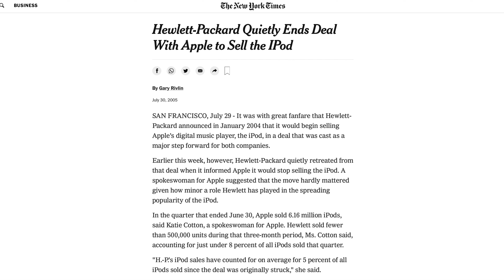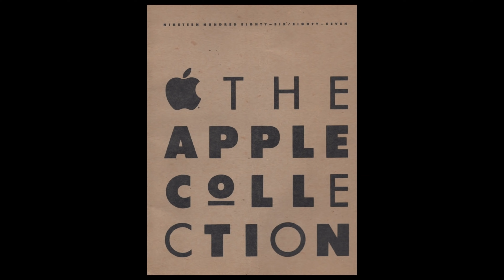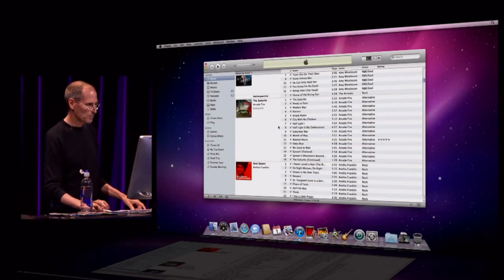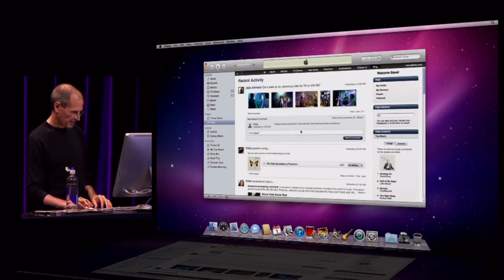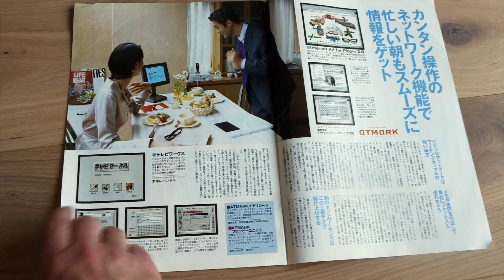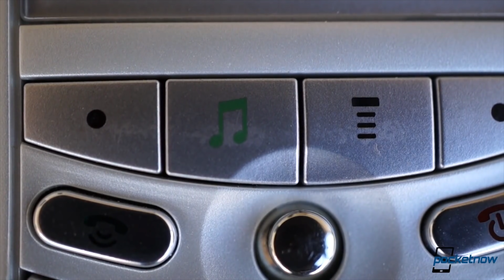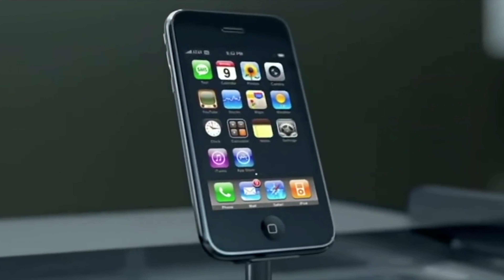10 странных продуктов Apple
Носки, лодка, игровая приставка и хиппи iMac. За более чем 40 лет существования, Apple выпустила огромное количество различных устройств, аксессуаров и сервисов. Некоторые продукты были успешными, некоторые провальными. Одни слишком опережали время, а о других постарались забыть не только пользователи, но и внутри самой компании. В этом видео я подготовил для вас подборку 10 продуктов Apple, о которых сегодня многие позабыли или не слышали вовсе.

0:00 - 10 странных продуктов Apple
00:26 - iPod + HP
01:38 - Apple Collection 1986
02:40 - iPod Socks
03:26 - iMac G3 Flower Power
04:30 - iTunes Ping
05:19 - Apple Adjustable Keyboard
05:56 - Pippin
06:56 - Motorola ROKR E1
08:03 - iPhone Bluetooth Headset
08:45 - Apple Watch Edition

Сервис iPhone и Mac в Беларуси
Минск, Кирова 19